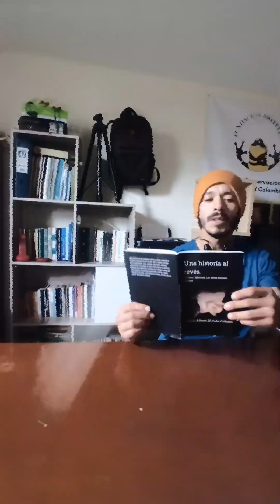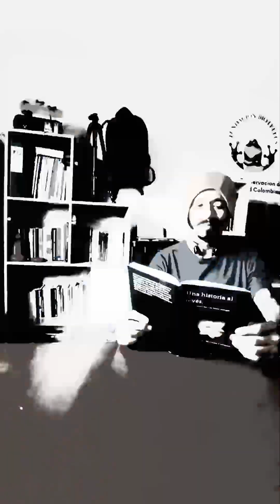Cuento #10. AUSENCIAS. LIBRO UNA HISTORIA AL REVES. 2011.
Siempre aparecía su rostro..eternamente. el delirio de una mente que la recordaba. El trazo real de la bioquímica cerebral recordándole su nombre. AUSENCIAS..

Disfrútalo y compártelo. Gracias.